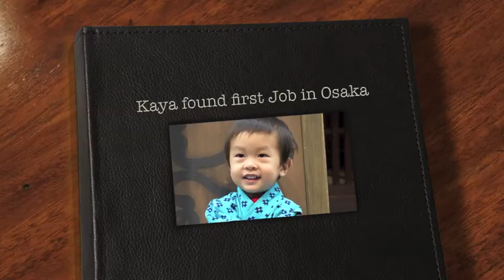Kaya found a job in Osaka